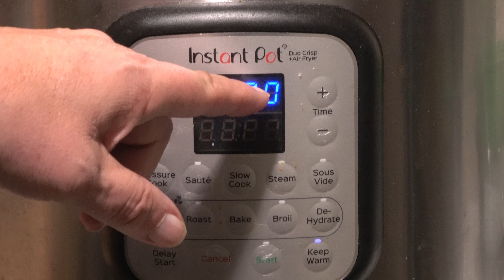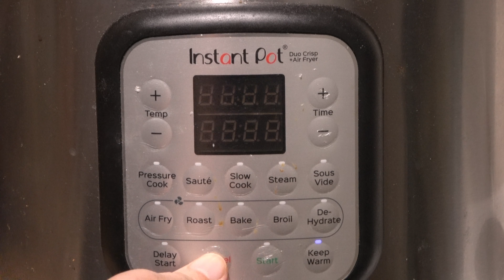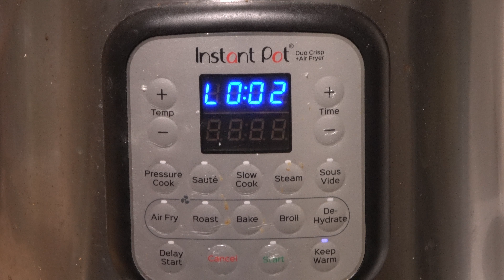Step By Step Chicken Biryani Recipe In Instant Pot.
Best Chicken Biryani Recipe In Instant Pot. Step By Step Chicken Biryani Recipe In Instant Pot.